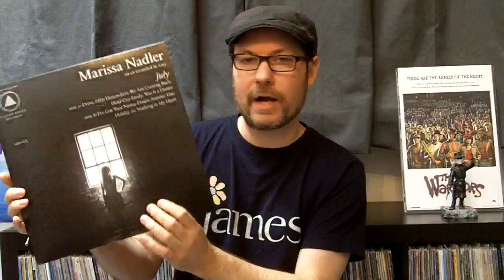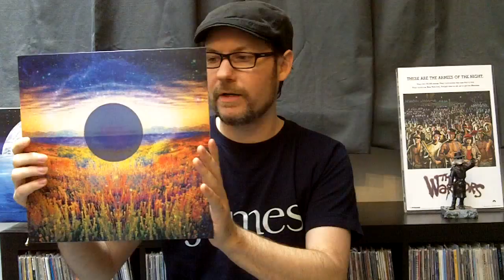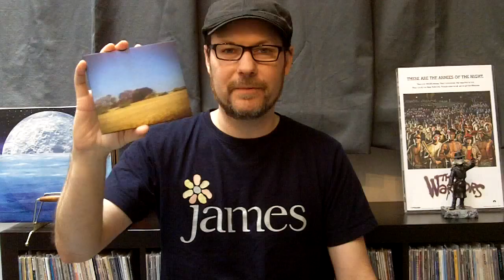[Planet Rotations] New Releases: Marissa Nadler, All India Radio, Sun Kil Moon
In this episode of Planet Rotations, I am doing mini-reviews for three 2014 releases: Marissa Nadler's 'July,' All India Radio's 'Fall Remixes' and Sun Kil Moon's 'Benji.'